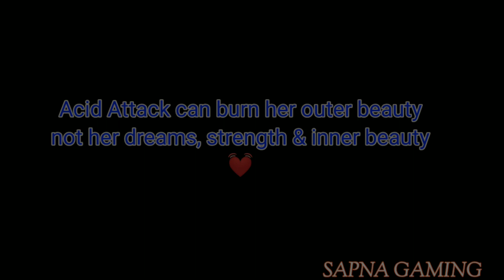Acid Attack - BGMI SHORT FILM | STOP ACID ATTACK | PUBG SHORT MOVIE | SAPNA GAMING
Plz watch video till the end ❤️ and don’t forget to share your reviews in comment section 🙏🏻

Special thanks to :-  Sakshi , Mikey , Toxic, Madhav , Agam , naggu , yarx ( koi reh gya usko b dil se thnku ) ❤️🙏🏻, Nayan , Gariie Gaming